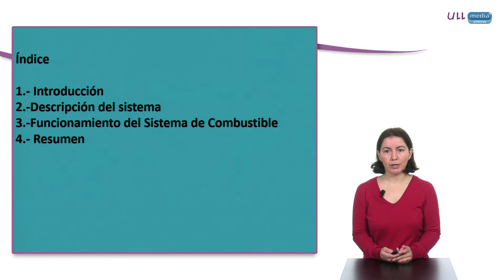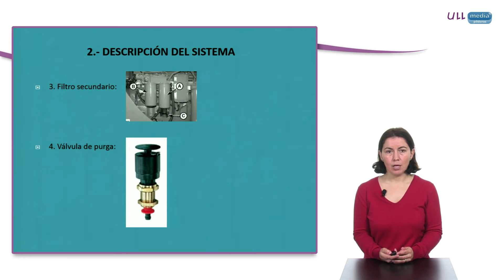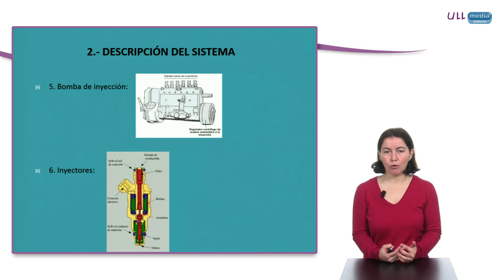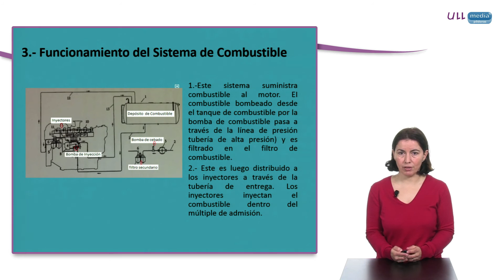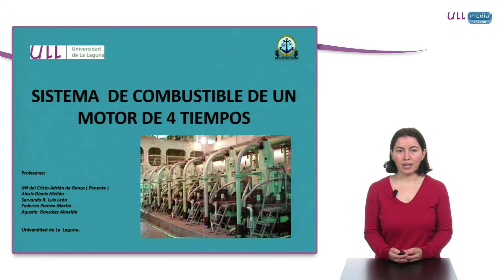Sistema de combustible de un motor de cuatro tiempos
Describe los elementos principales del sistema de combustible así como el funcionamiento del mismo en un motor de 4 tiempos